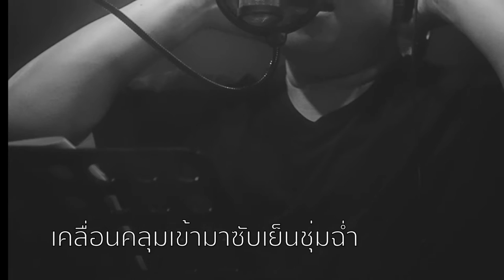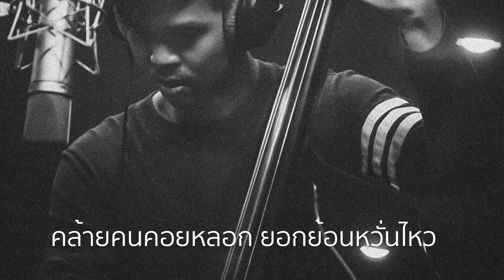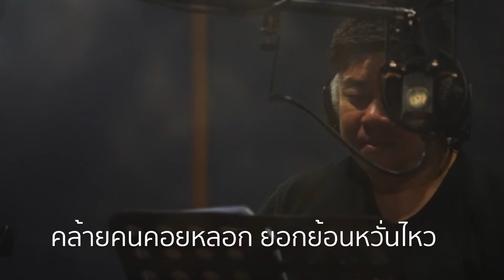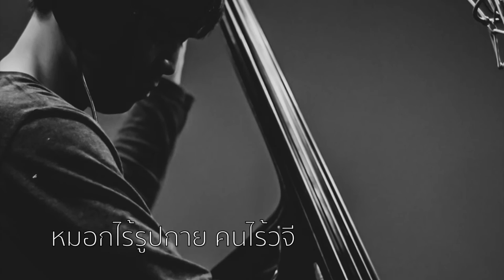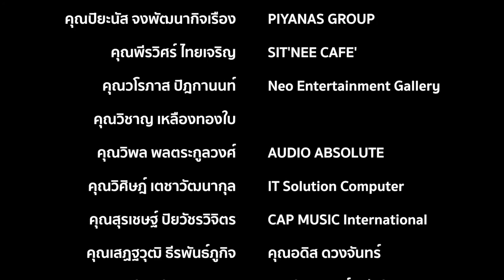หมอก เพลงอภิรมย์๒ หมอก เขา ลม หนาว ดาว จันทร์ สุรุจ ทิพากรเสนี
หมอก
Credit
Executive Producer - Metjira Nutkorasut & Saksiri Mangkalapisut
       เมศร์จิรา ณัฎฐ์กรสุทธิ์ & ศักดิศิริ มังคลพิสุทธิ์ (Joe Poster)
Producer - Nutthavud Punsaichur ณัฐวุฒิ พันธ์สายเชื้อ
Lyrics - Apirom Karnjanapimai อภิรมย์ กาญจนพิมาย
Aranged by - Nutthavud Punsaichur ณัฐวุฒิ พันธ์สายเชื้อ

Vocal - Suruj Tipakora Seni สุรุจ ทิพากรเสนี

Acoustic Grand Piano - Pattaya Yusathit พัทยา อยู่สถิตย์
Acoustic Guitar - Siam Amphaiwan สยาม อำไพวรรณ
Acoustic Upright Bass & Electric Bass - Warin Thatan วารินทร์ ถาธัญ
Drum & Purcussions - Nutthavud Punsaichur ณัฐวุฒิ พันธ์สายเชื้อ
Saxophone & Flute - Wallop Jerasatit วัลลภ เจียรสถิตย์
Trumpet - Pattasit Srisupalak พัทธศิษฎ์ ศรีศุภลักษ์
Violin - Thanwin Jaipian ธันวิน ใจเพียร
Catering - Metjira Nutkorasut &  Chanitsiree Phattanatinsopon
Photo by - Woraphot Suttiyapiwat วรพจน์ สุทธิยาพิวัฒน์
Cover Art Painting - Prapun Muenpua ประพันธ์ หมื่นเผือ

Recorded at DBS Studio Bangkok, Thailand May 31st, June 5th 2018
Chief Sound Engineer - Thananat Peerayagangvanglai ธนณัฏฐ์ พีรญากังวานไกล
Technician Praphatphong Hamali ประพัฒน์พงษ์ หามะลิ
Sound Engineer Worapol Bannakeit วรพล บรรณเกียรติ์
Assistant Sound Engineer & Co-ordinator - Naritha Yonyubon นาริฐา ยนยุบล
Sound Engineer - Nattapon sa-nguansin ณัฐพล สงวนสิน

Mixed & Mastered by Nutthavud Punsaichur at Groovin’ House Studio
UHQCD Replication by Memory Tech Japan
Vinyl Pressing by Toyo Kasei Japan